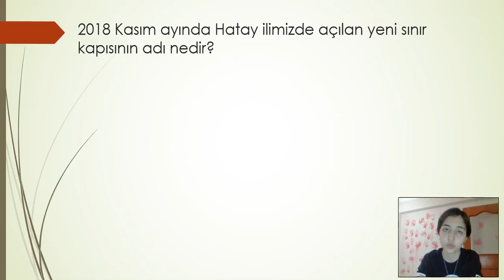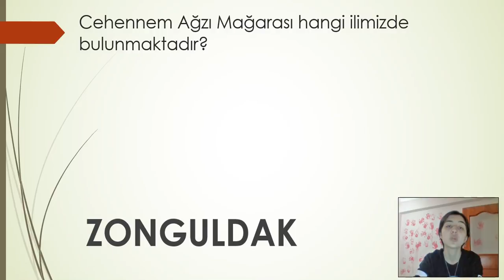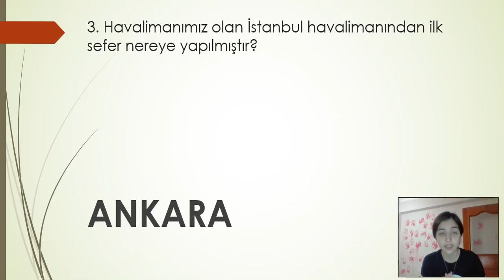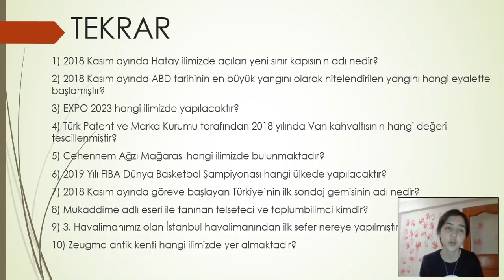2019 KPSS GÜNCEL BİLGİLER 1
2019 KPSS Güncel bilgiler olarak seri paylaşımlara başlıyoruz.
Paylaştığım her videoyu minik küçük bir not defterine not alırsanız sınavda çıkacak olan 6 sorudan ortalama 4-5 soru çözmeniz için hiçbir engel yok arkadaşlar.
Kpss 2019 Anayasa için de paylaşımlara başlıyoruz.Haftayadan itibaren.KPSS sürecinde pes etmeden paylaştığım videoları not almanızı tekrar önererekten kolay gelsin diliyorum.